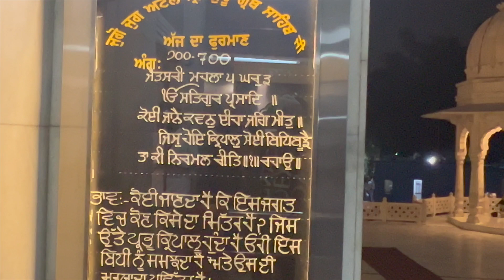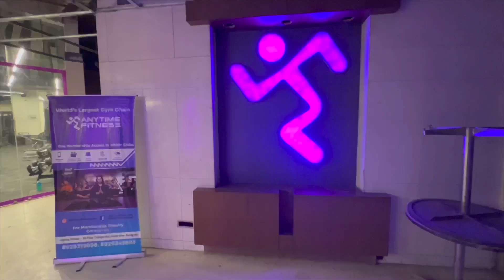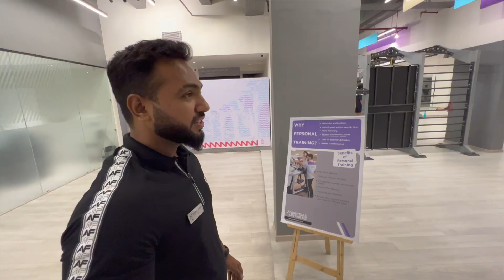My First Day At Gym 💪🏻| Full Body WorkOut🏋🏻